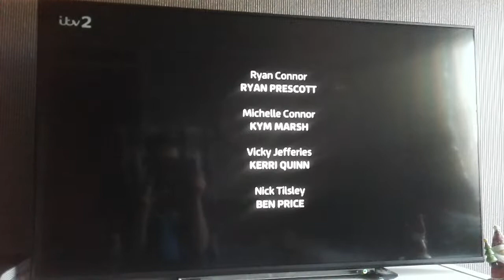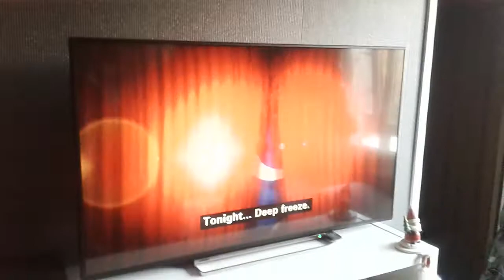Itv2 Continuity - Monday 23rd December 2019 (Christmas Eve Eve)